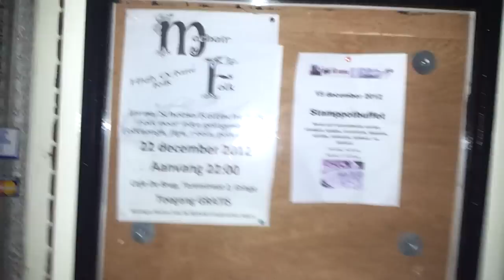Sessie Ezinge 10 november 2012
Folksessie in Ezinge, in cafe restaurant de brug. Bedankt, Annemarie de Bie!
Wat rommelig, maar erg gezellig!